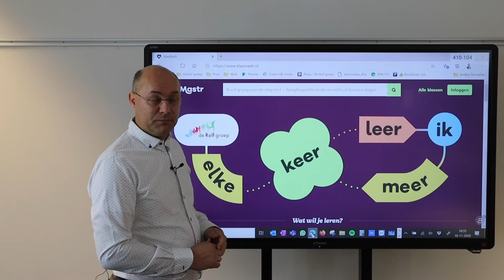Touchscreentips - Bevriesfunctie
Jeroen geeft je tips om aan de slag te kunnen met je Touchscreen. Bekijk alle Touchscreen Tips op
Veel plezier!